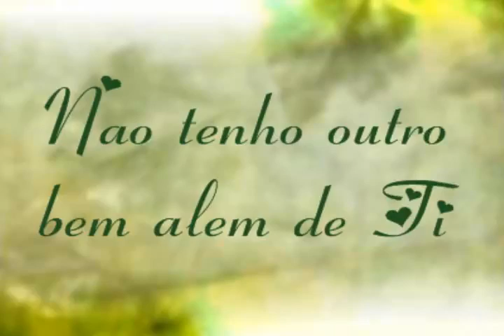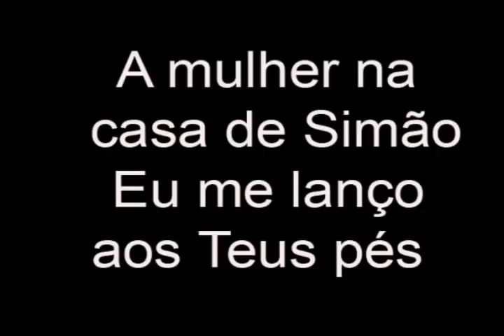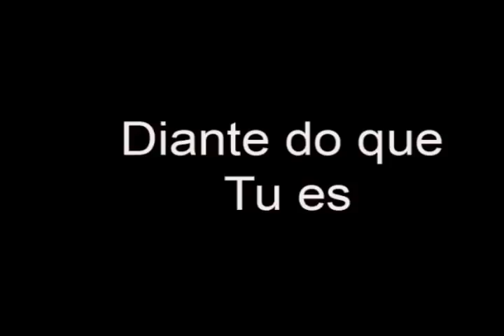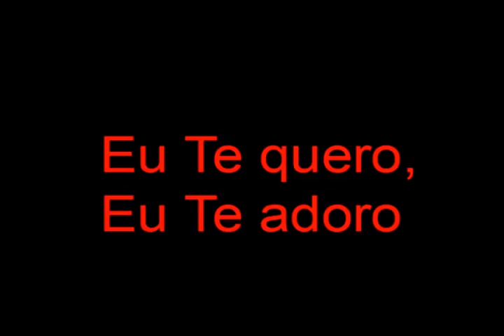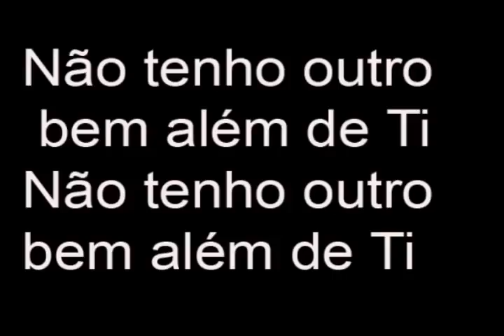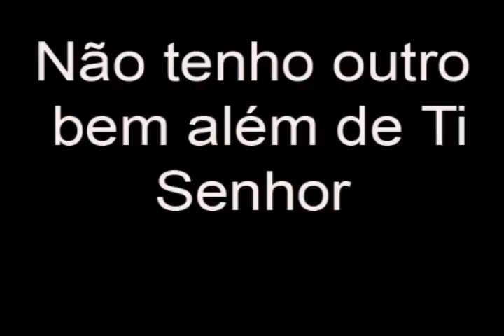toque no altar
Playback não tem outro bem além de ti
Cante e encante